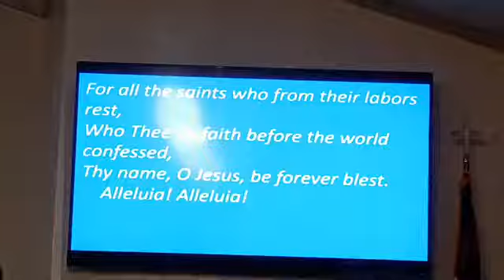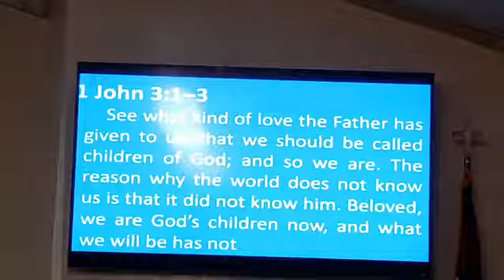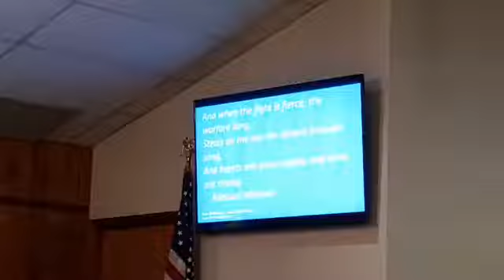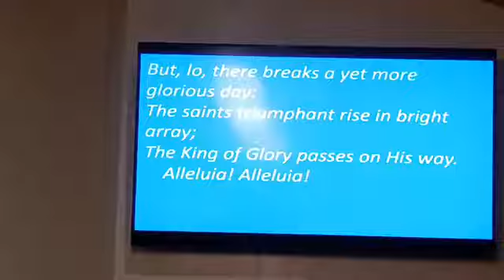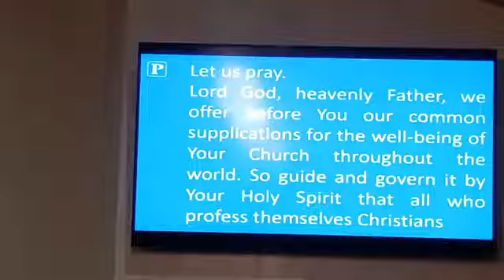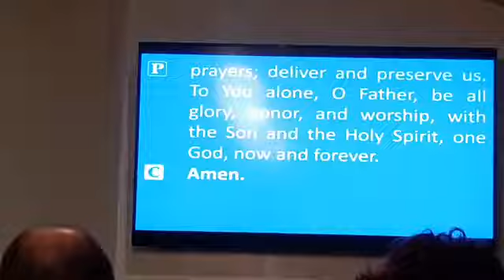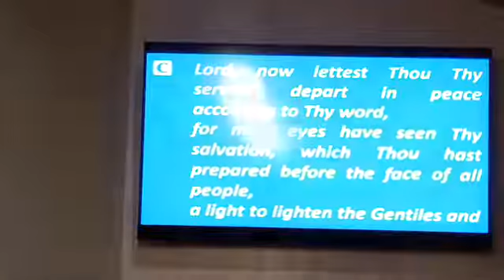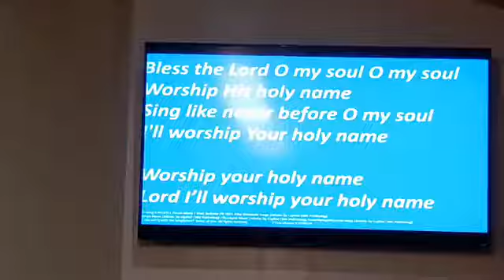All Saints Day, November 6, 2022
Bob Hasse - Worship Leader
Pastor Kurtis Schultz - Sermon Video
Ellis Wayand - Communion Leader